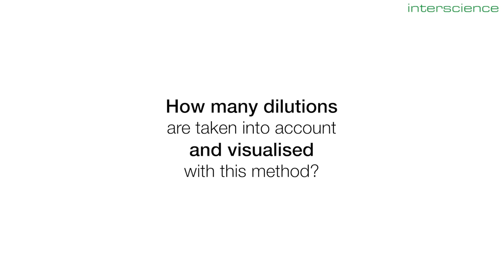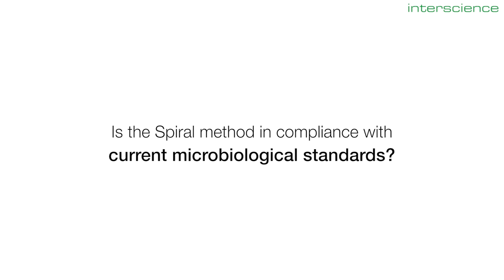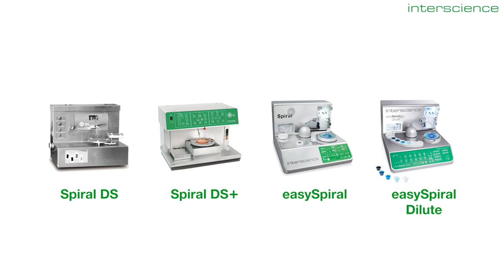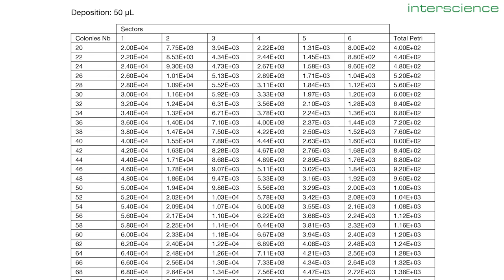Spiral plating, how does it work?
In microbiology, the Spiral method allows the automatic plating of the sample on a single Petri dish.

Plating is standardized with a sensitivity of 100 to 1x107 CFU / mL on a single Petri dish.

A fixed volume of the sample is spread in a spiral shape with a log decreasing volume on the Petri dish; after incubation, the surface is divided into sectors whose surface and volume of the sample are accurately known. By counting the number of colonies on each zone, the concentration can be measured instantly.

40 years of experience, according to ISO 7218, ISO 4833-2, FDA BAM, AOAC 977.27

Available with INTERSCIENCE in the Bacterial Analysis range